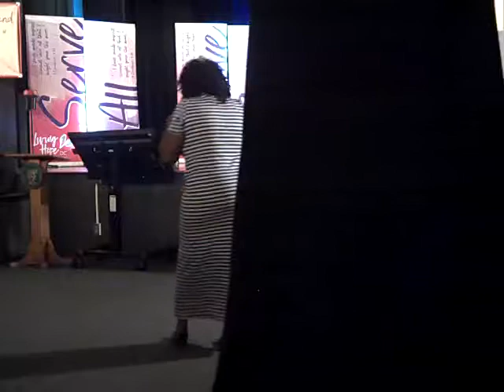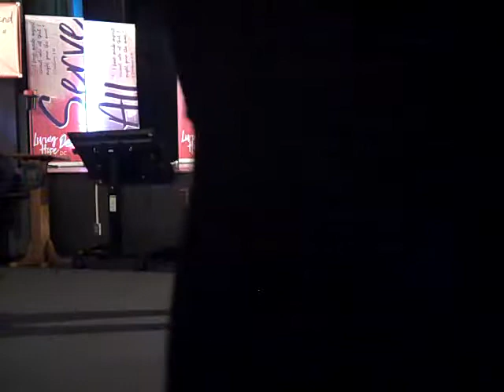Living Hope DC 9/8/19 Prayer